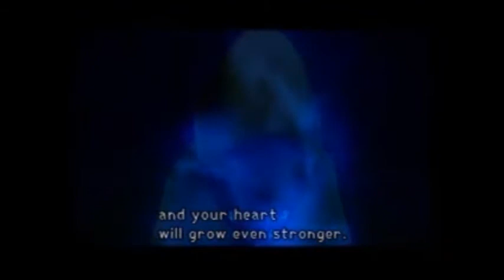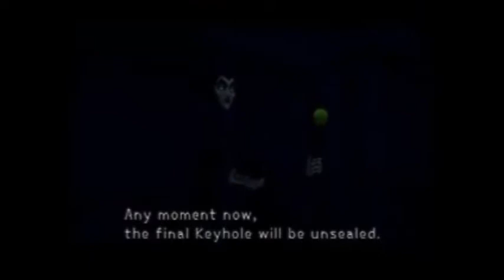Kingdom Hearts is screwed up part 2